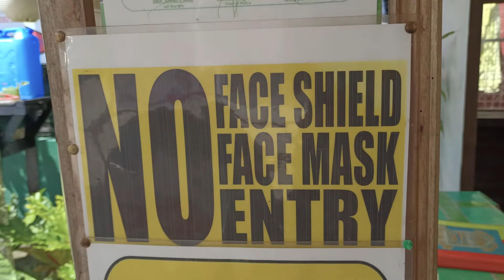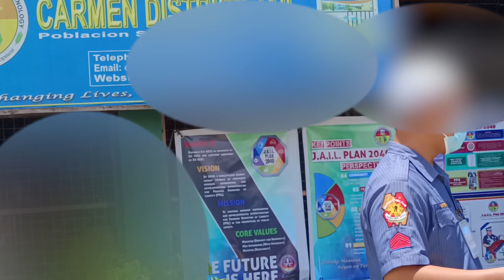Documentary Video for Carmen District Jail, Poblacion Sur Carmen, Bohol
That at 10:00 O’clock in the morning of September 8, 2022, Salaam Police Center – Bohol Police Provincial Office under the leadership of PCOL OSMUNDO DUPAGAN SALIBO, Provincial Director through the Police Community Affairs Development Unit (PCADU) led by PLTCOL JOSEPH PUYOD BERONDO, Chief, PCADU and Salaam PNCOs PSSg Vitor and PCpl Avinido visited and conducted Jail Visitation in relation to PCVE or Preventing and Countering of Violent Extremism Activity at CARMEN DISTRICT JAIL, Poblacion Sur, Carmen, Bohol to uplift their moral and spiritual situation. Furthermore, we also conducted sermon about anti-criminality and crime prevention. Islamic pamphlets and others were also distributed.